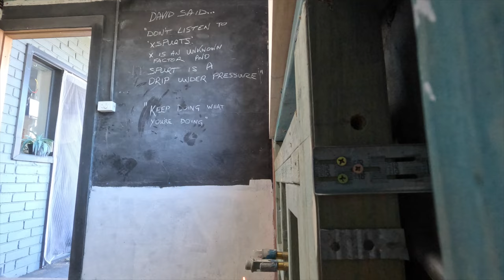A good base to start kitchen layout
After a rocky start, I build a solid foundation on which to rest the kitchen cupboards.
But, as they say – and as one mentor said in the comments on the last video – "make sure you spend a lot of time fitting the plinth".
That was good advice, which I followed as best I could.
But, of course, I had to mess with the basic recipe and add my own touches, even at this early stage.